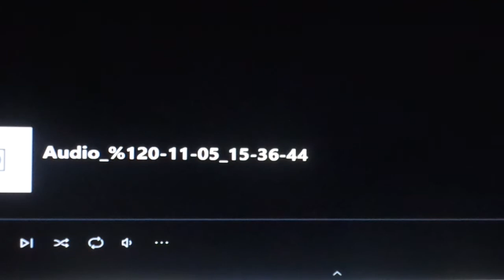Hot Lunch On Kids Place Live